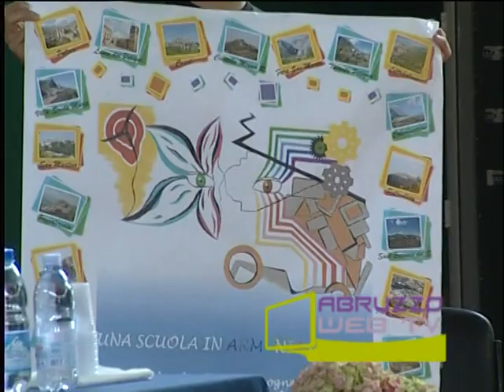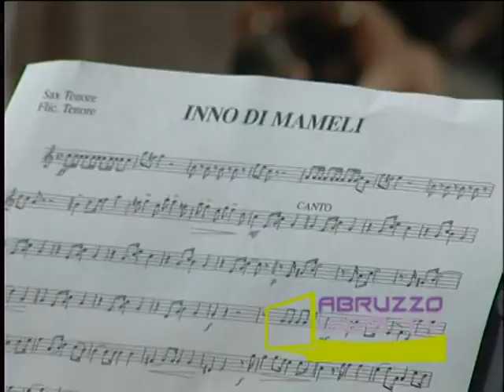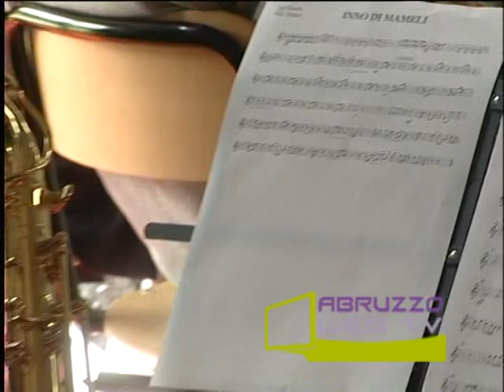Casoli celebrazioni cinquantesimo anniversario Istituto Algeri Marino 170512